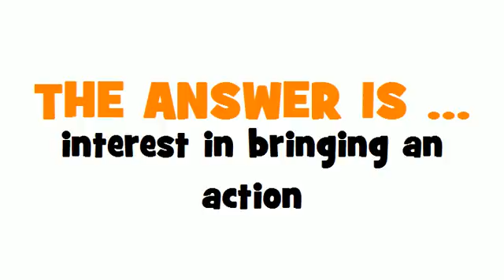GERMAN TRANSLATION QUIZ = Rechtsschutzinteresse